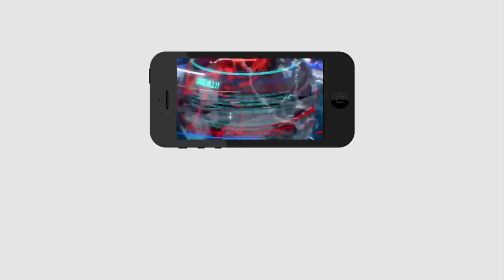Ys Jagan Bail Ready to Cancel | BJP Leader |ఏ క్షణమైనా జగన్ బెయిల్ రద్దు..సునీల్ ఎందుకంత ఓవరాక్షన్?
ఏ క్షణమైనా జగన్ బెయిల్ రద్దు..సునీల్ ఎందుకంత ఓవరాక్షన్?